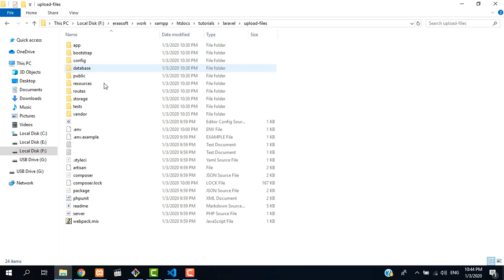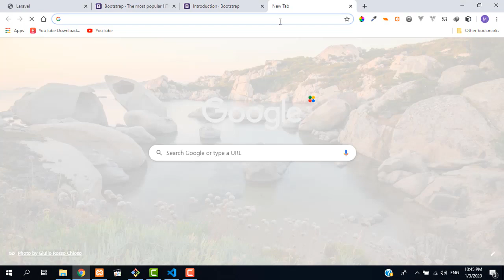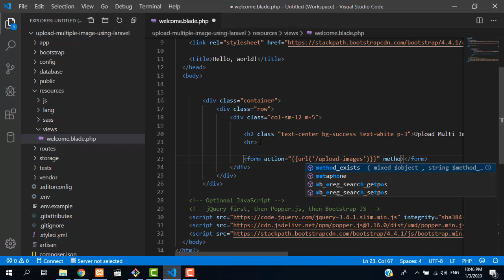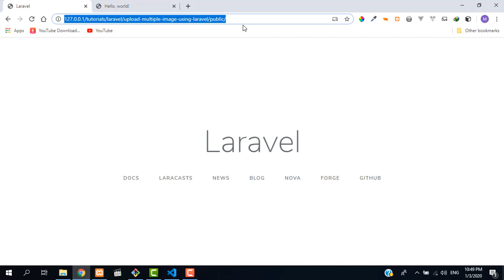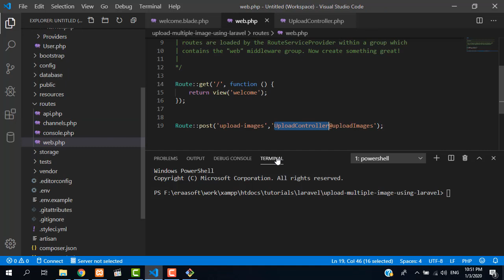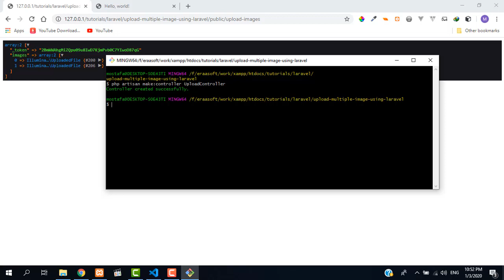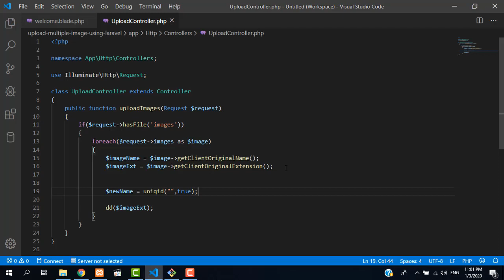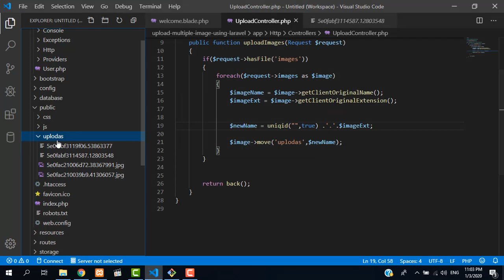How to upload multi images or multi files using laravel - #1 [in Arabic]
learn
how to upload multiple images or files using laravel